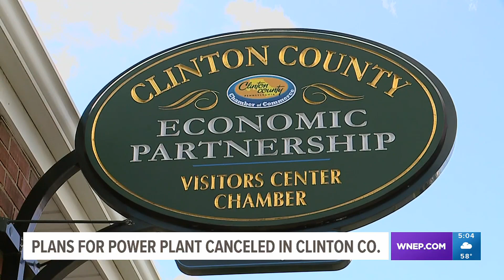Plans for Clinton County power plant abandoned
The power plant project was abandoned after years of appeals from environmental groups.